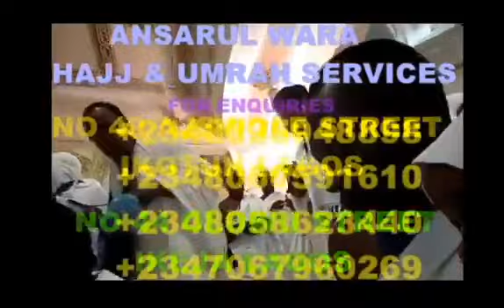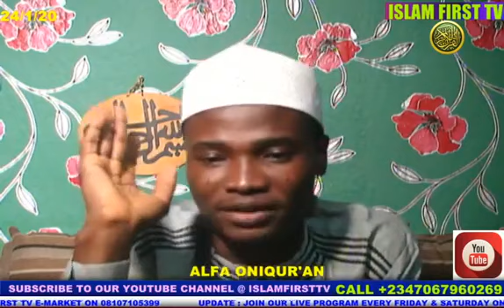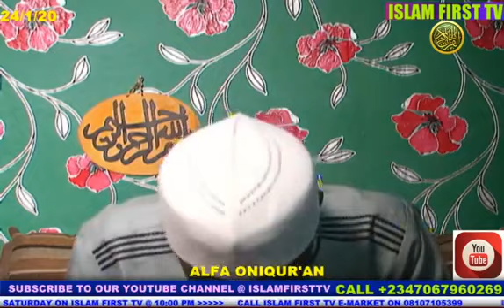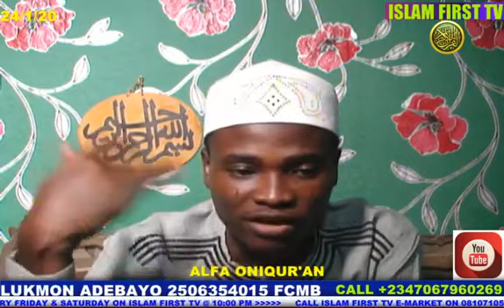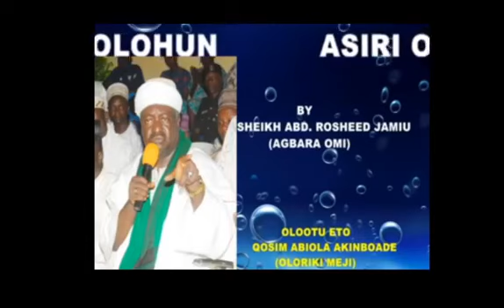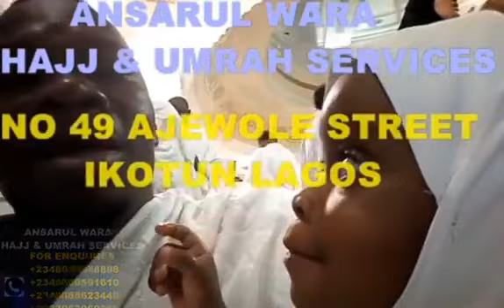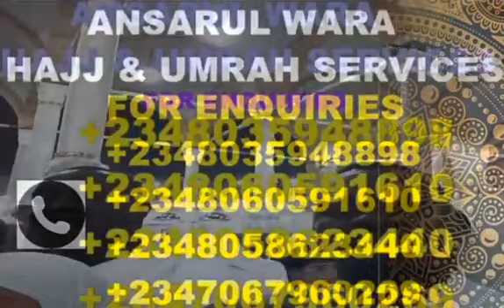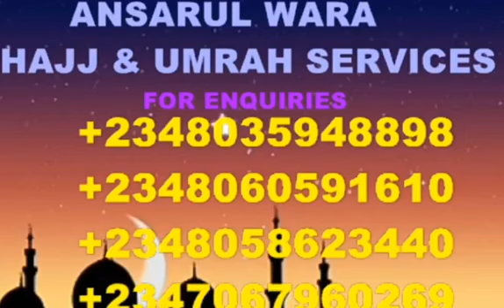STOP CONDEMNING SUFISM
BY ALFA ONIQUR'AN (CHECK & BALANCE)